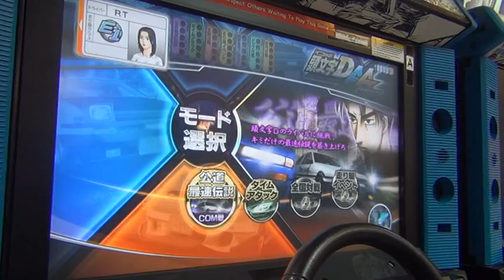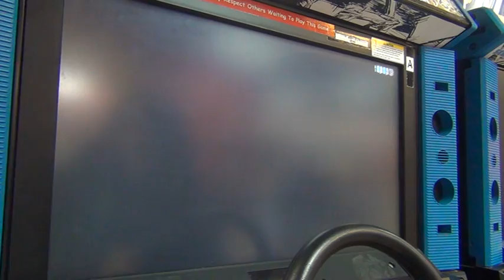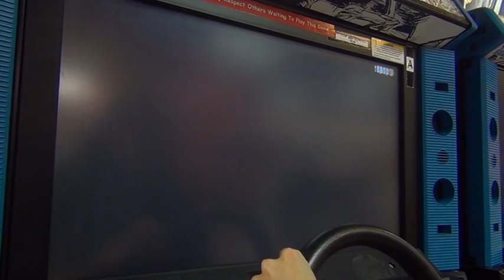legend of the street 5